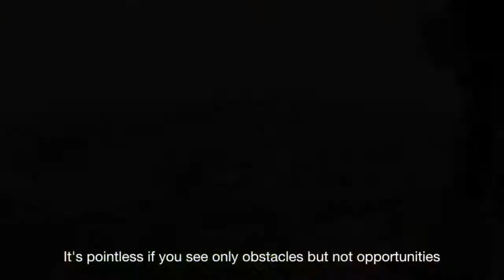รถโปรโมทบริษัทของลูกค้า คุณยงยุทธ, Lamborghini Gallardo LP560-4 Spyder, Wrap โดย Tony Wrap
Bangkok, Thailand